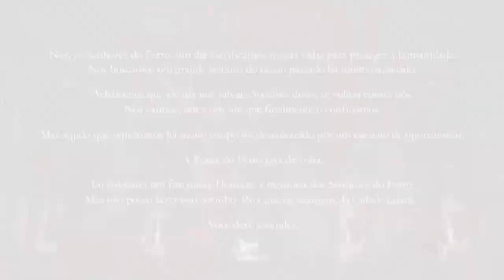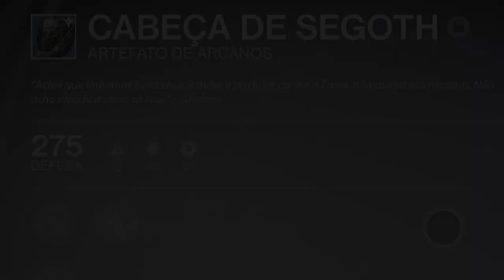Os Mistérios dos Senhores de Ferro... Destiny Ascensão do Ferro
Me siga lá no Twitter: @marechalrambo